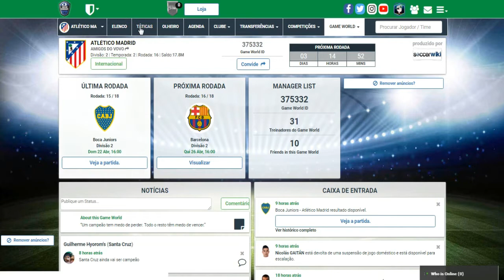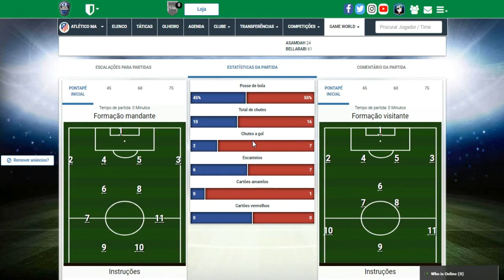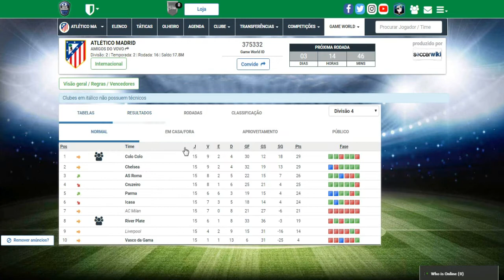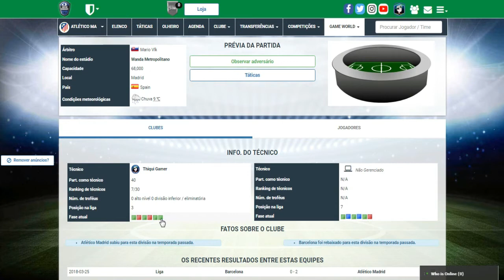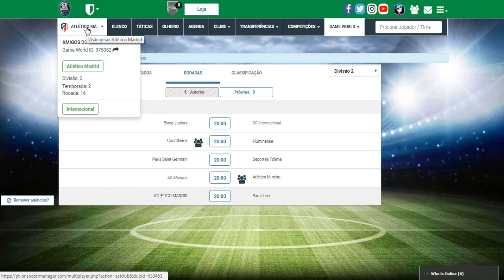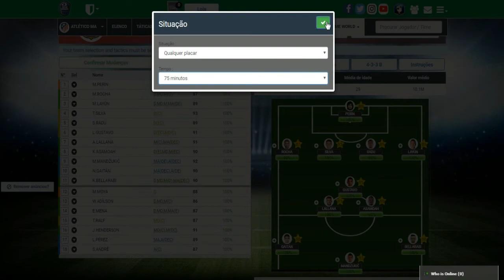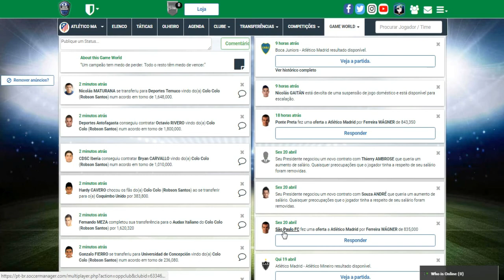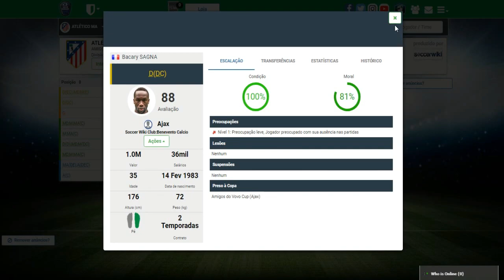SOCCER MANAGER WORLDS #39 TENTANDO MANTER O G4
ID da Liga : 375332